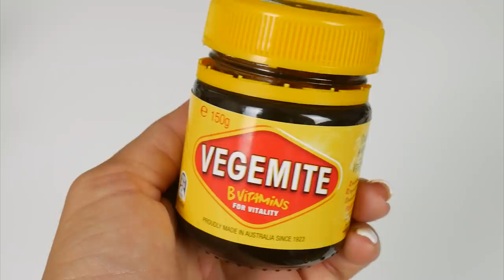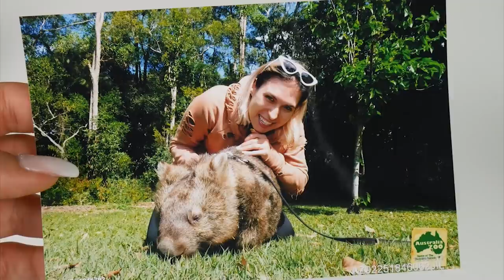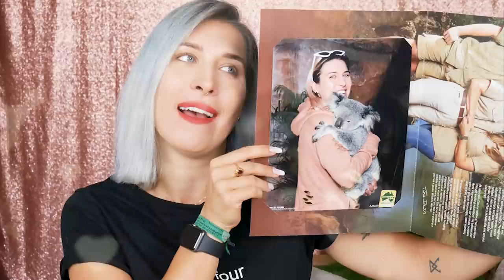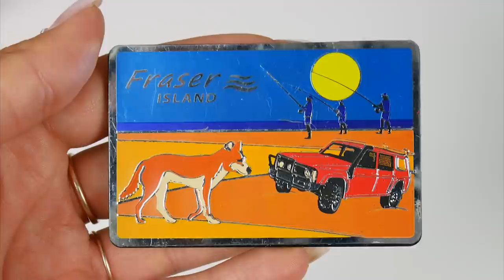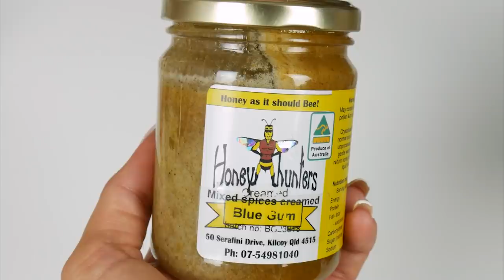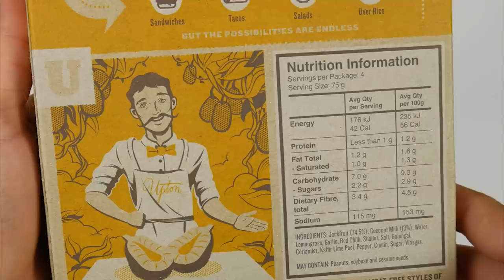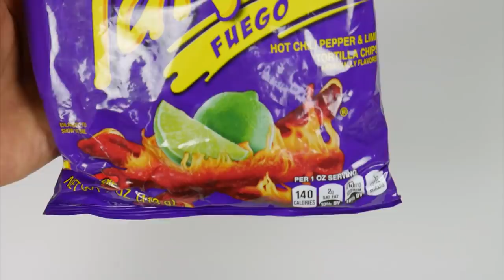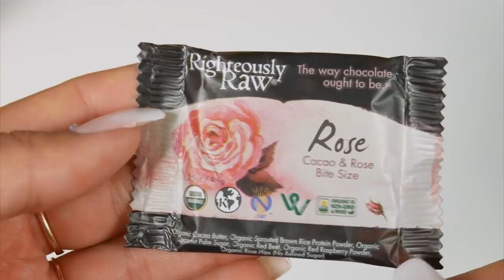HAUL z 3 kontynentów! Afryka, Australia i Ameryka 😍| Agnieszka Grzelak Vlog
Zapraszam Was na haul z mojej 2 miesięcznej podróży po 3 różnych krajach (i kontynentach!) Byłam w Mozambiku w Afryce, Queensland w Australii i Hawajach w Ameryce :) Zobaczcie jakie pamiątki przywiozłam!

Ściskam!
Agnieszka Grzelak